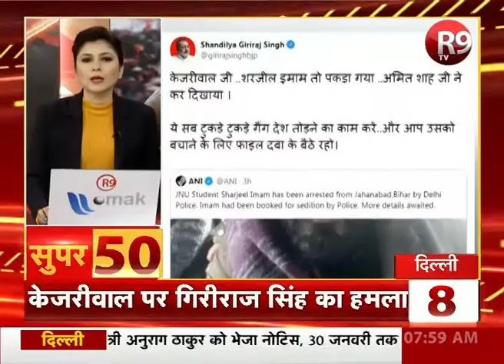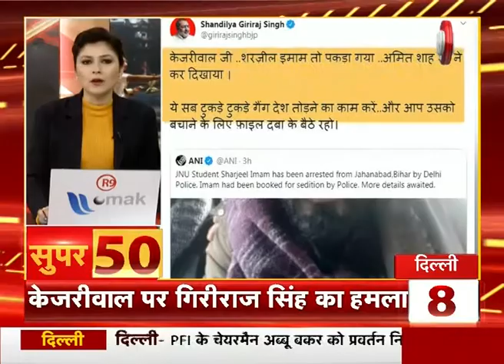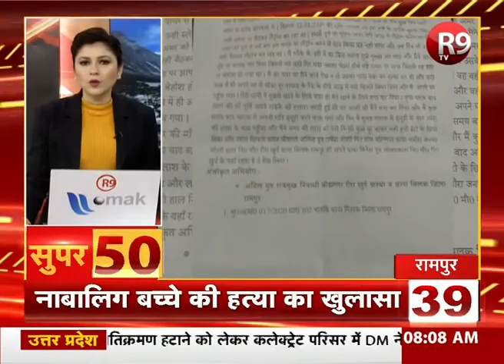देश- दुनिया की ताजा खबरें SUPER 50 में | R9TV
ताजा खबरें SUPER 50 में | R9TV